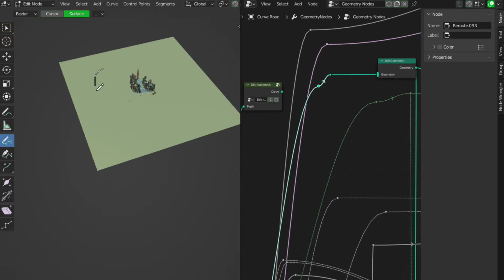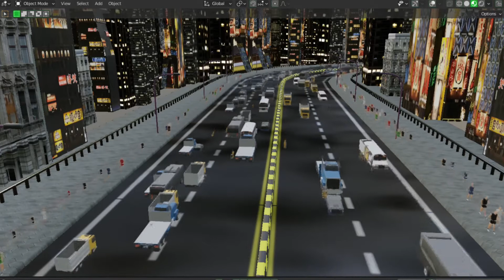Advance Road Generator 1.1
Hello guys,

Advance road generator procedurally with geometry nodes blender version 3.2

updated version 1.1

This is Draw tool and also extrude road using vertext based Road generator where you get these features.

model you will get

Low poly Grass

Tree model

4 Type of rock

5 Vehicles

1 character with multiple shape key

5 low poly Buildings

street lamp

features:

1.Road Width control

2.Lighting control..

3.Devider featurte.

4.Railings customization

5.City or forest 2 in 1 feature as u want to use.

6.Scattering randomization and density control of grass,tree,rocks,buildings.

7. Draw road or Extrude road 2 in 1 feature. just disconnect one node of curve geometry and connect with edit road node.

8. Traffic control

9.Pedestrian control.
10.Automatuc convert in multilane when you change road width.

you can Replace original assets with your own assets . Also you can change ground and Road texture with material section in Modifire tab or with geometry node editor or with shader editor.

You can use this asset for personally or your commercial projects.

You can share your result with me Made with this tool.

Future update will be release free for members.

Limitation :-

Draw only on flat surface ,on Uneven surface may be found some issue.

Dont draw low angle curves. Draw long curves.
you cannot sell product as your, you can modified this product for

feedback needed in comment

Advance road generator
city generator blender
traffic generator blender
traffic in blender
low poly city in blender
city in blender
sci fi city blender
roadgen blender
procedural city blender
blender road procedural
procedural road blendee